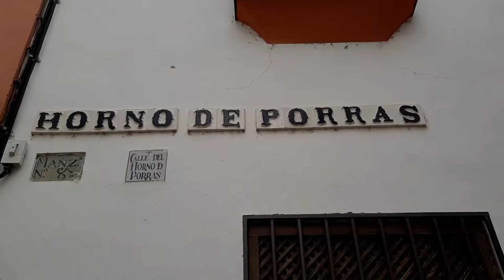COM FOME NÃO DÁ!